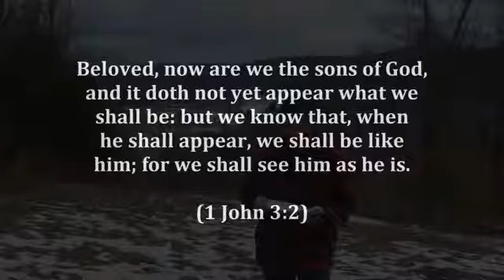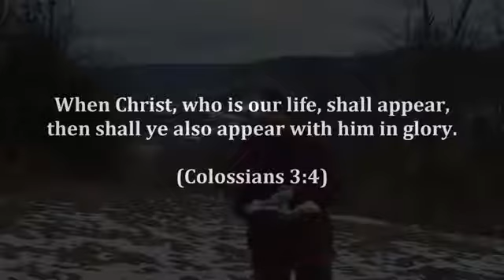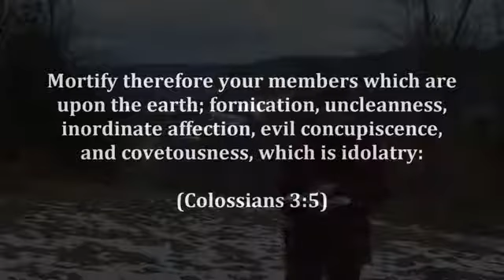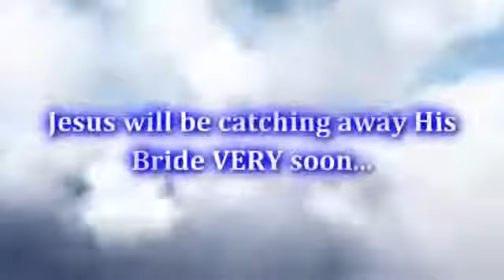Pre Trib Rapture Moment 01 Are Modern Christians REALLY Pre Trib Rapture Believers